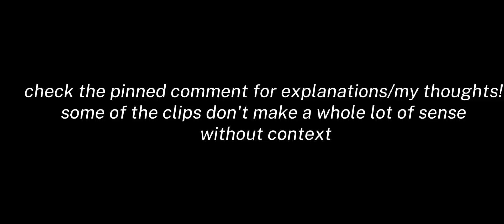fabriz moments season 1